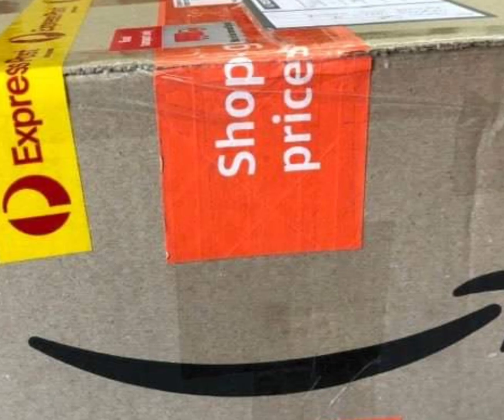2022 CHRISTMAS RANDOMNESS IN COUNTRYSIDE